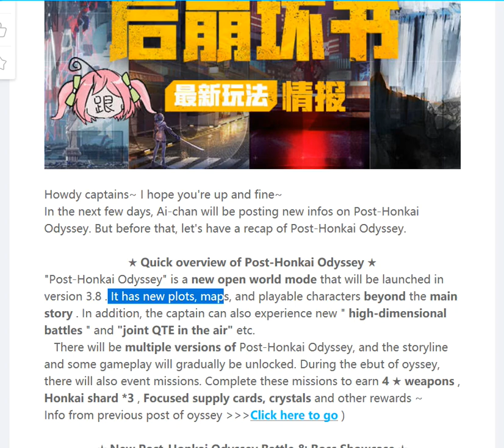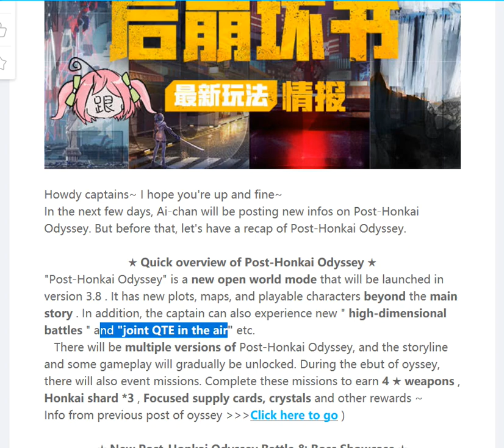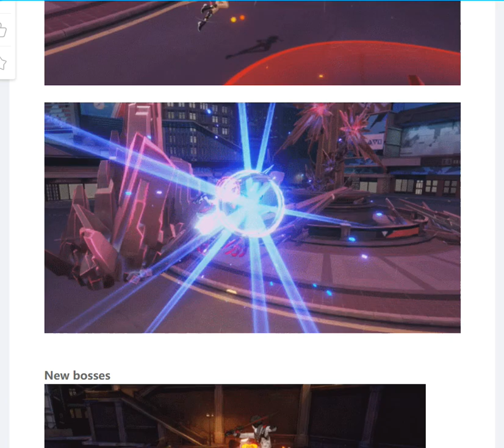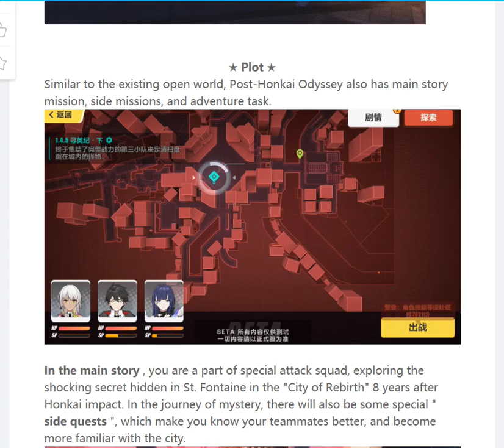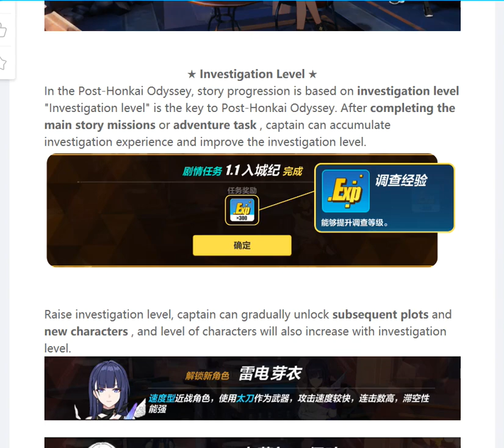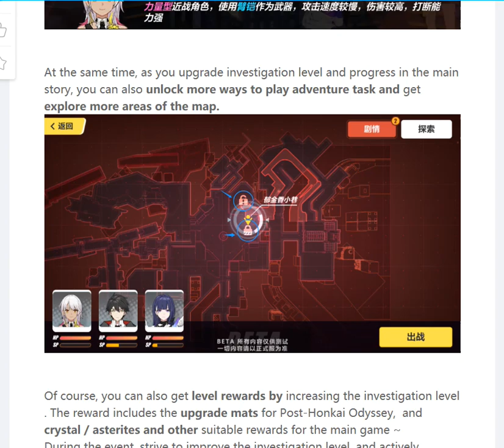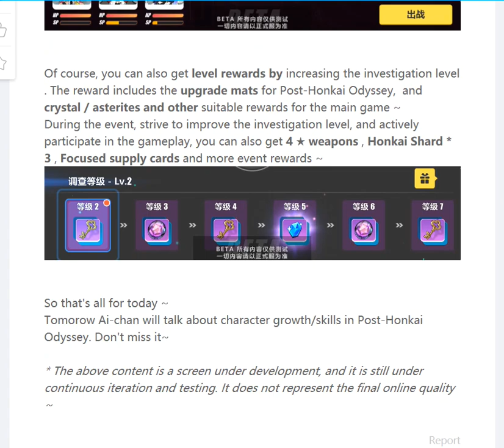V3.8 Post Honkai Odyssey Part 1 - New Gameplay, Bosses and more!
😳😳😳wow mei has a child???😩😩😩is his name... meirisa?😳😳😳

honkai impact 3
#3.8
post honkai odyssey